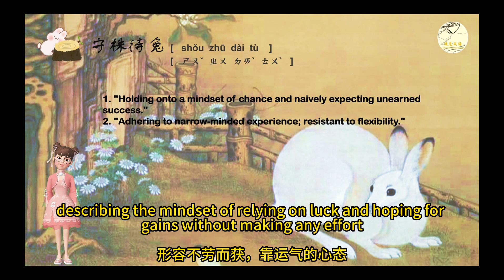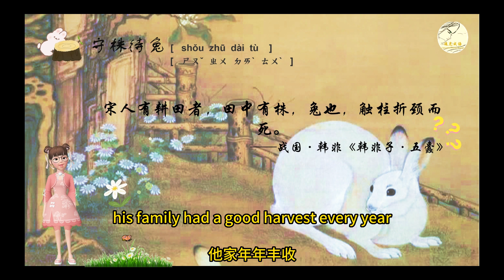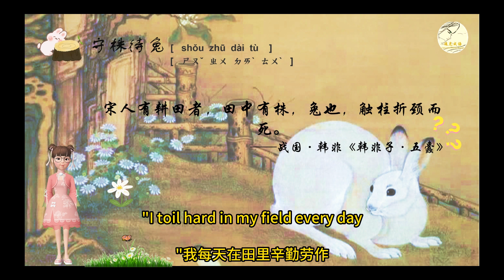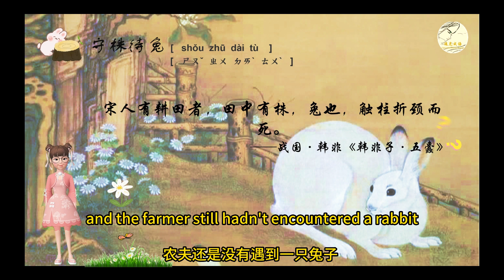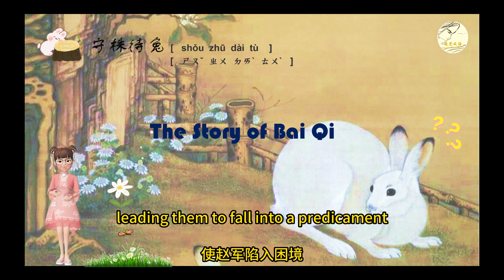【Chinese Idiom Stories】Waiting for the Rabbit by the Stump 守株待兔（English version）